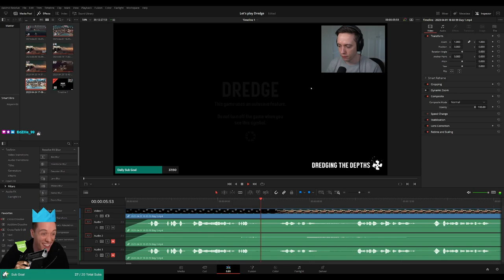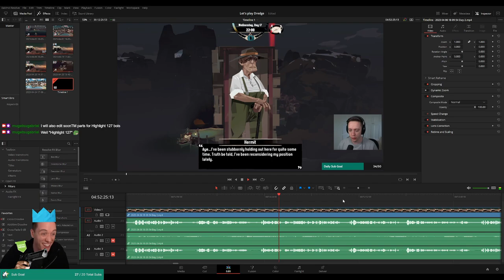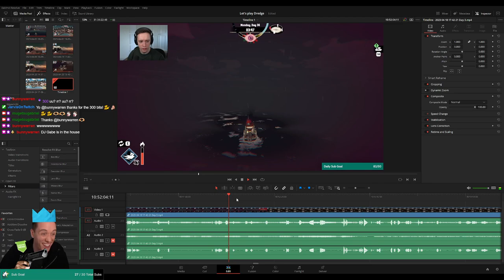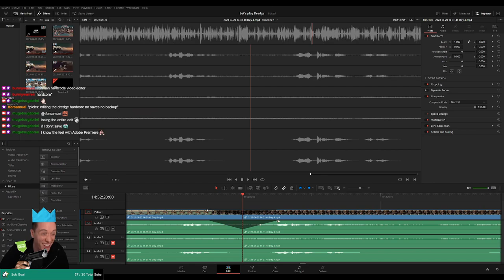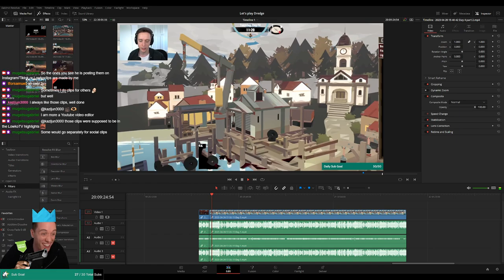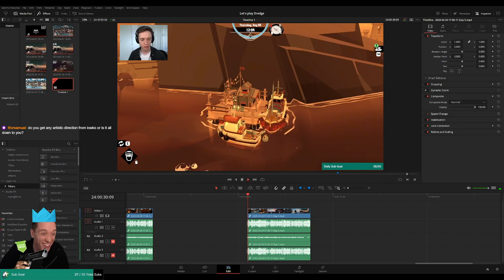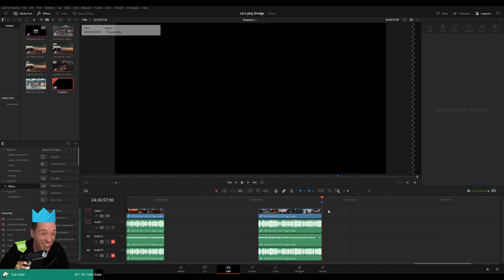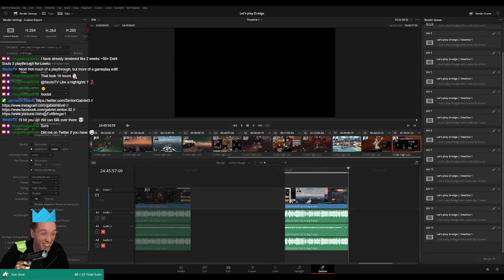PLEBS: Editing Dredge Playthrough for MoreLowko!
In this short video I am editing the Dredge Playthrough on Twitch stream for MoreLowko! No vtuber avatar :(